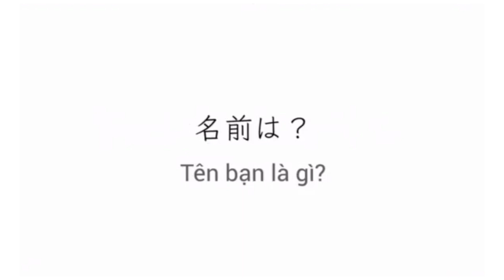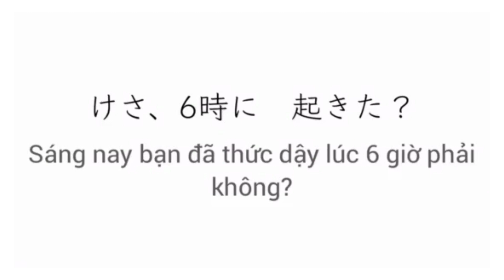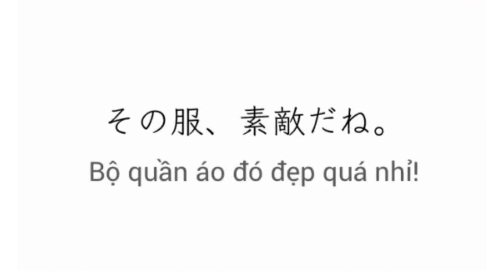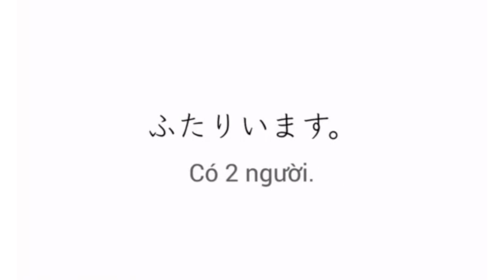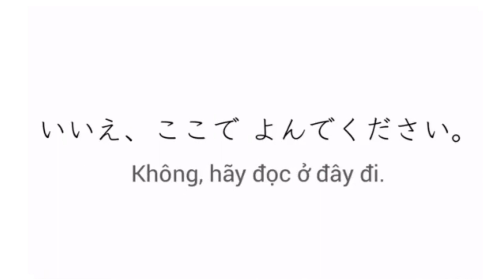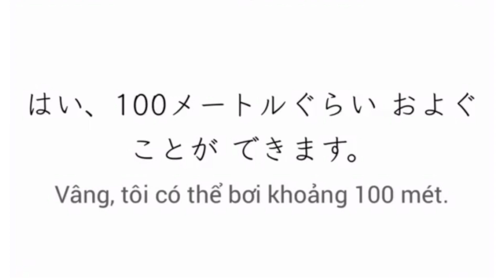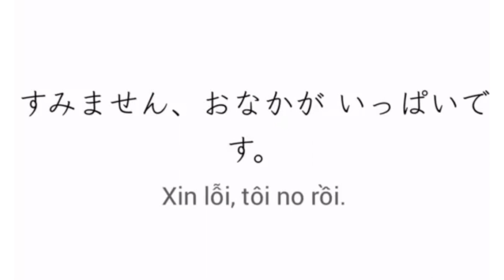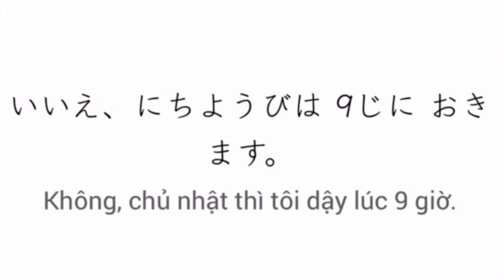1500 câu HỘI THOẠI GIAO TIẾP THỂ NGẮN thông dụng nhất_ bài 1-25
Khi cấp trên dùng THỂ NGẮN, trả lời thế nào cho CHUẨN_Tổng hợp 1500 câu  HỘI THOẠI THỂ NGẮN SIÊU HAY giúp bạn ghi điểm khi nói chuyện với người Nhật. Học thêm những nội dung khác như Từ vựng-Ngữ pháp-Kanji (N5-N2) tại:
Ngoài ra các bạn có thể tải ứng dụng của Honki để luyện tập kiến thức ngay trên điện thoại ở bất kì nơi đâu ngay cả trong điều kiện không có mạng Internet.
🌿 Ứng dụng Choukai luyện nghe nói phản xạ với 3 tốc độ:
🌿 Ứng dụng Honki Basic -  Học 50 bài cơ bản N5-N4 với âm thành và hình ảnh đẹp.